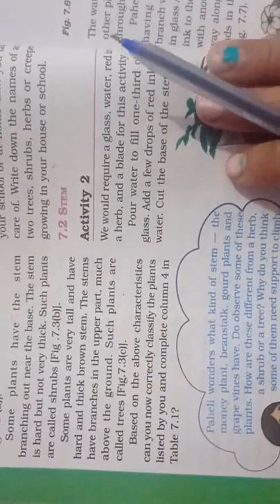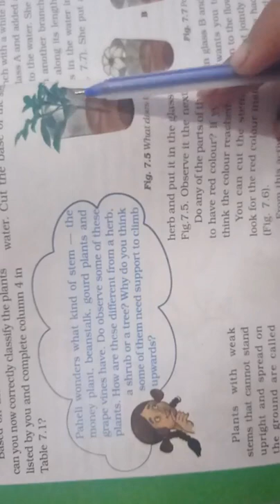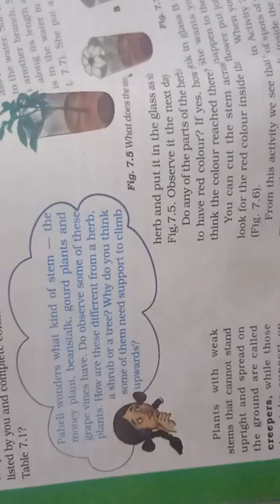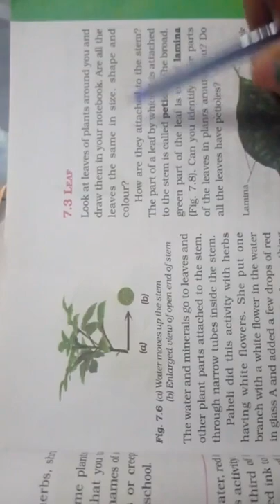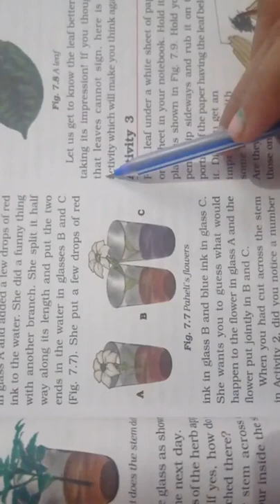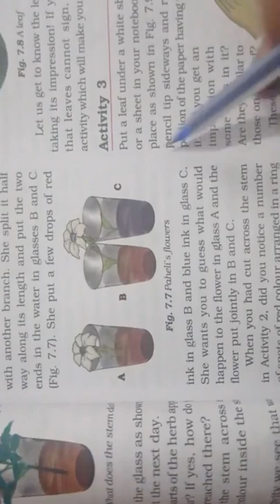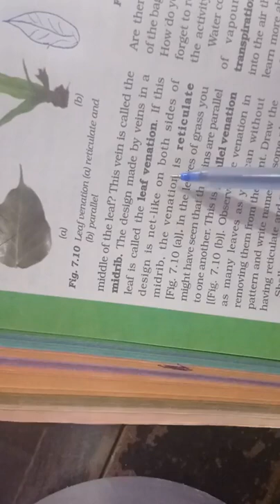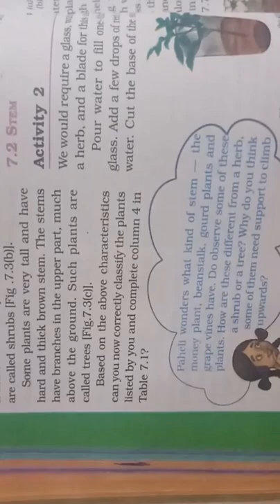Class - 6th (Science)